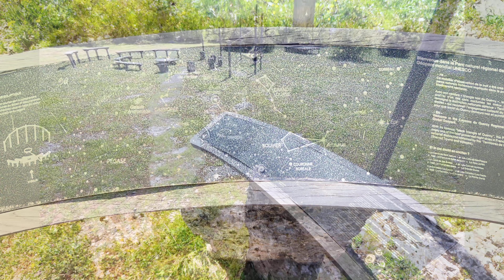🇫🇷 VTT Specialized turbo Levo au Triangle Noir du Quercy Proche des Étoiles Espédaillac avril 2024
Rando VTT solo sur le causse
Au triangle noir du Quercy
Tout près des étoiles
Espédaillac Lot 46
Jean-Marc 13 avril 2024